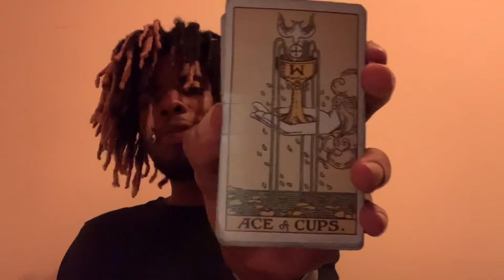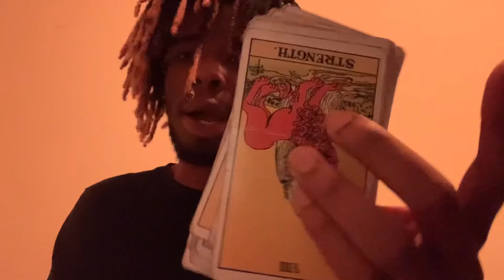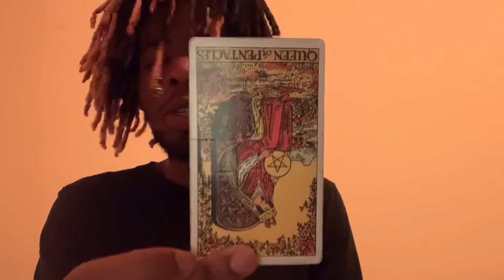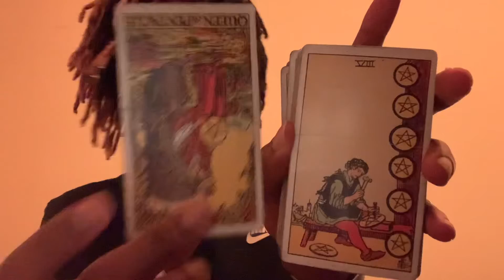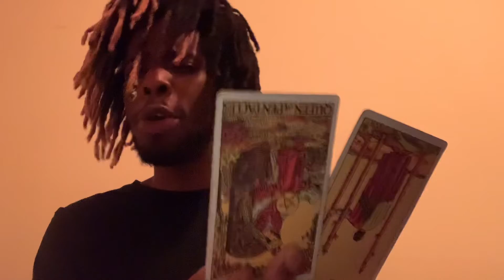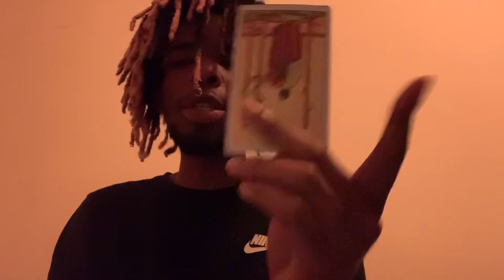Aqua 🌊 Scorpio ♏️ Moon 🌙 60% waining in Leo ♌️, Sun ☀️ in Sagittarius ♐️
🌹if you planted good seeds you’ll be in a space of being aware, protective, and generous in regards to your emotional connections/investments. You’ll be in a Conscious space of expansion, wanting to build a stronger foundation regarding those emotional connections, putting yourself in the “Leader” role, being fearless in taking control of your “space”. You will be optimistic & open minded in how you expression yourself, carrying a Brave, Playful, Ambitious energy with you throughout your “quest” for expansion. You will be open to shifting your Ideology, Morals, worldview, habits, Mentality &/or religion to “obtain” this expansion.

🥀if you planted bad seeds you’ll be in a conscious space of feeling restless & controlling in regards to your emotional connection/investments. You may be blindly optimistic in the attempt to “obtain” causing you to take/make tactless vain actions/decision. You may/will be egotistical & irresponsible in regards to how you maintain &/or manage your connections, putting you in the space to be seen/received as Lazy, Gluttonous, Stubborn, destructive & reckless.

Dates: October 23 - November 22
Symbol: scorpion
Duality: receptive
Element: Water
Modality/quality: fixed
Ruling planet: Pluto
Ruling House: the 8th ruler of sex, death, loss
Tarot card:  death